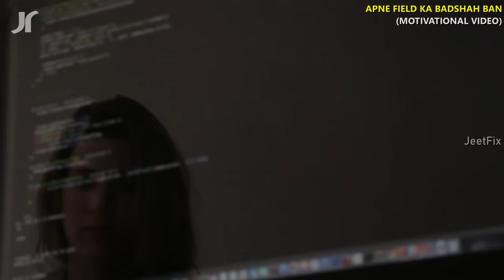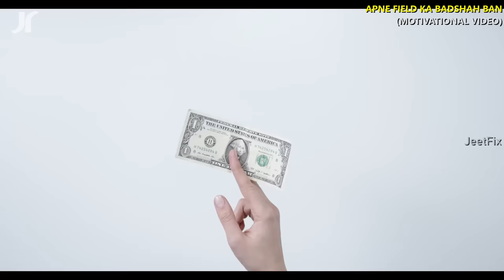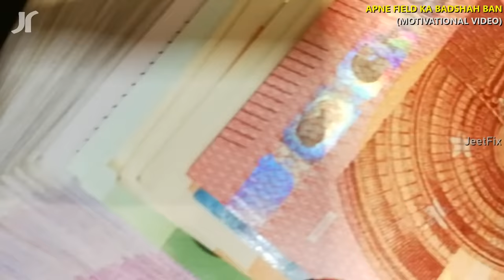Apne Field Ka Baadshaah Ban | Hardest Hindi Motivational Video to Achieve Everything You Wished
अपने फील्ड का बादशाह बन!
Watch the video till end to learn how!
►Line 1 English
►In this video.. Line 2 English
►So watch this video till end so that.. Line 3